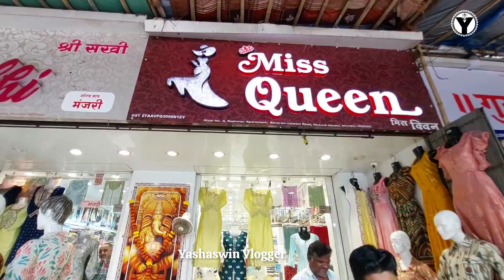कॉटन कुर्ती,नायरा कट ड्रेस ,co-ord सेट | Wholesale Rate | फक्त 500 रुपयांपासून कुठे मिळेल?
Miss Queen - Rajesh Gada
Shop No. 3, Rashman Apt,
Below Upasani Hospital
Mulund (W)

Hi! This is Yashashree 😍 Yashaswin Vlogger from Mumbai 😍 I m Animal Lover 😍
I am here to entertain you, share my experiences and inspire you to travel this beautiful world through my vlogs.

आशा आहे आजचा विडिओ तुम्हाला आवडला असेल.

Kurti wholesale market in Mumbai
kurti wholesale market in dadar
kurti wholesaler in dadar
kurti wholesaler in mumbai
silk kurti
jaipuri kurti
handwork kurti
ladies kurti wholesale market in lahore
premium quality kurti manufacturer
People also search:-
jaipuri kurti collection
kurti manufacturer
dadar manish market kurti
kurti,kurti market
surat kurti marke
pure cotton kurti
kurti design
summer special kurti collection
plus sixe kurti
XL 2XL 3XL 4XL 5XL size kurtis
kurti factory,cotton kurti
alia cut kurtis
surat kurti wholesale marke
,ludhiana kurti market
kurtis in kolkata factory
Wholesale kurti nyra cut
wholesale co ord set